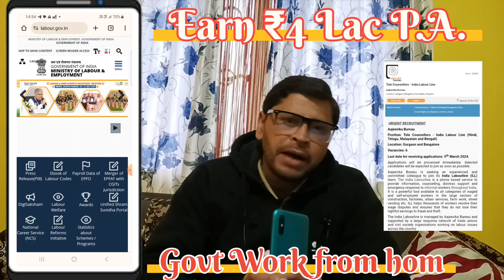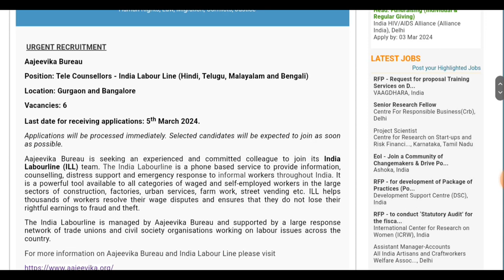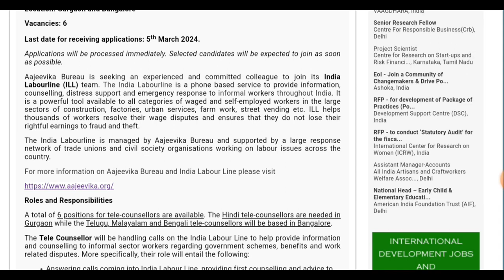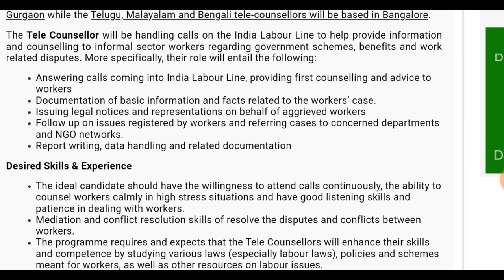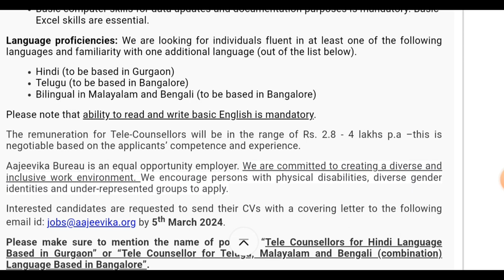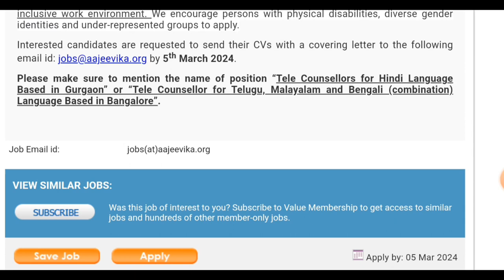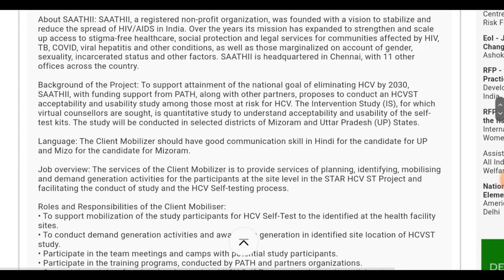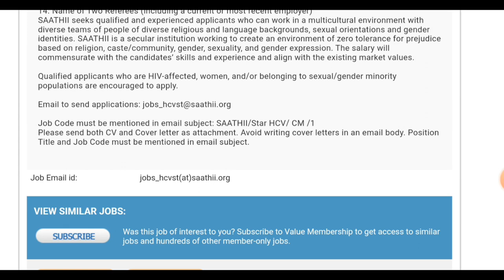Govt. Work From Home Jobs 2024 | Govt Data Entry Work | Image To Text Typing Work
government data entry Work
electricity bills
govt form filling work
online jobs
part-time jobs
jobs
typing jobs
excellent income
data entry
easy ways to make money
business opportunities